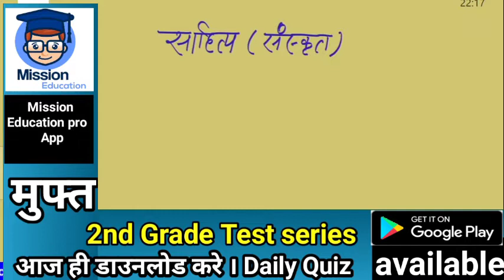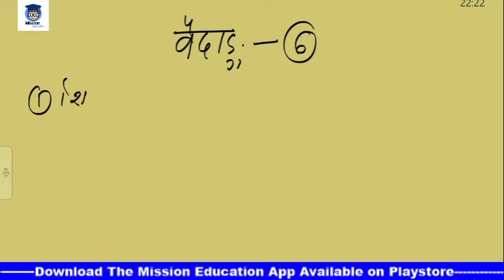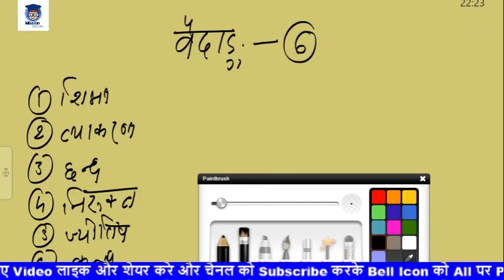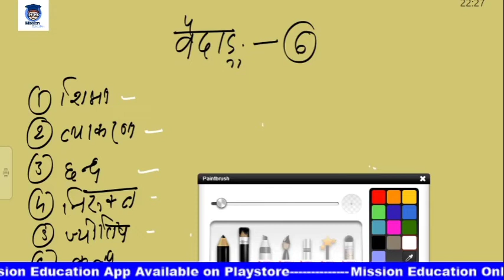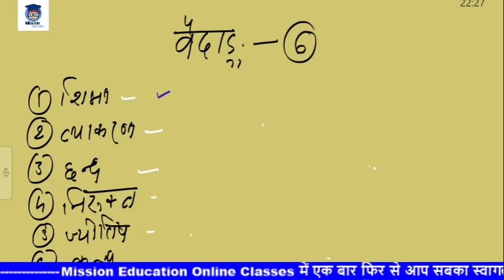RPSC 2nd grade sanskrit || तैयारी इस प्रकार प्रारंभ करें || topic wise study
rpsc_ notes
How to start  study
Sanskrit 2nd grade ki teyari kaise karen